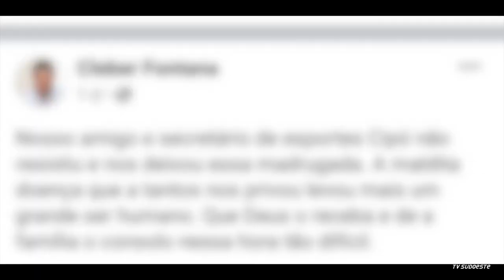Morre aos 63 anos “Cipó” vítima da Covid 19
O empresário e secretário municipal de esportes de Francisco Beltrão, Neocir Nezze, estava internado e lutava contra o vírus.